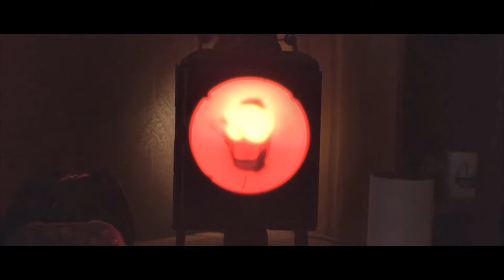REVOLUTION NEUE EFFEKTE? - 1 Millionen € werden investiert | Freizeitpark NEWS - Dispatch NOW [020]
Hiermit begrüße ich euch bei dem ParkTube Format "Dispatch NOW"! In dieser ParkTube Serie präsentiere ich euch, was bei mir die letzten Tage so ging, was in den Parks los war, News aus verschiedenen Freizeitparks, sowie zukünftige Pläne vom ParkTube Kanal😃
Also ich hoffe, es gefällt dir hier auf ParkTube und willst mehr sehen⭐️

📪Postfach: 1132 in 53919 Weilerswist
🤴Kanalinhaber: Andreas Smeja